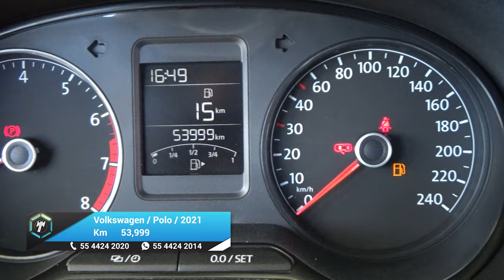Volkswagen / Polo / 2021 - 25728